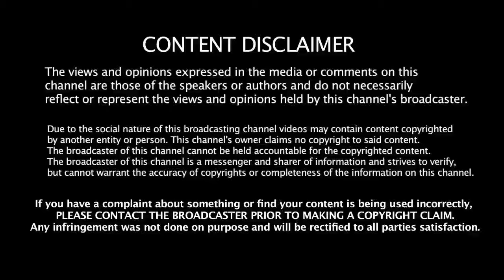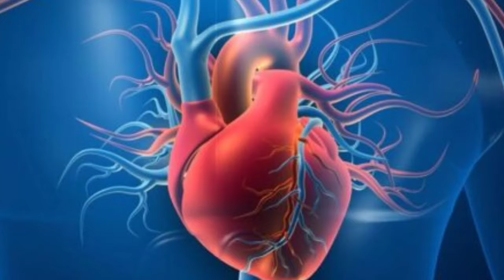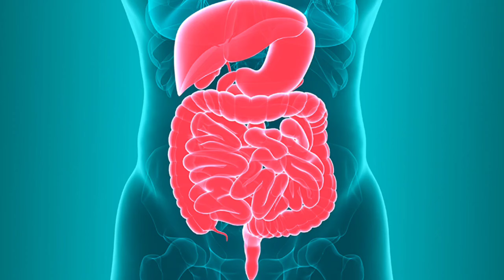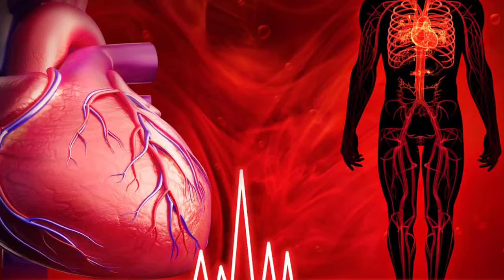தினமும் ஒரு சோளம் சாப்பிட்டால் நடக்கும் நன்மை! |Sweet Corn Benefits in Tamil| Corn Health Tips Tamil